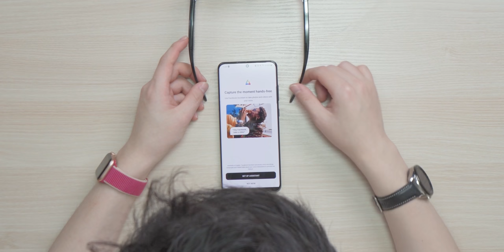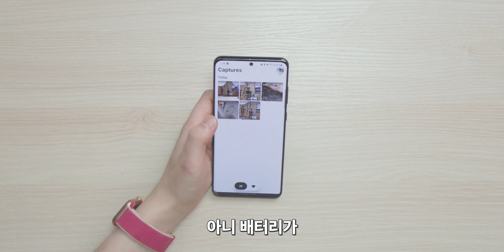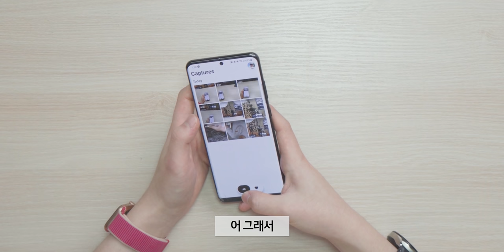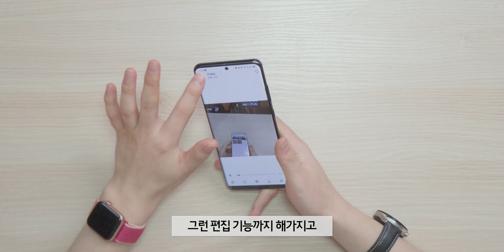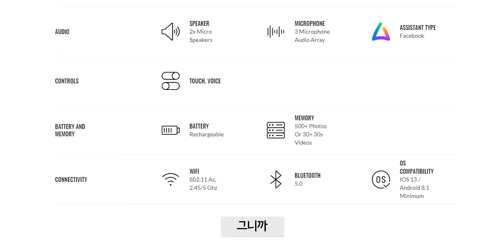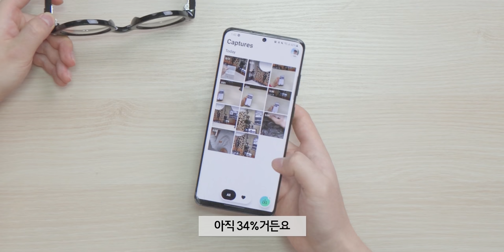이게 스마트 글래스라고?